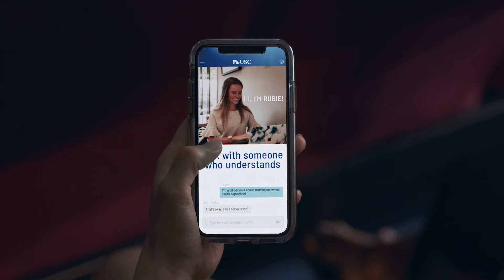01F 25387 3 / 3P 25613 8 / 01B 25415